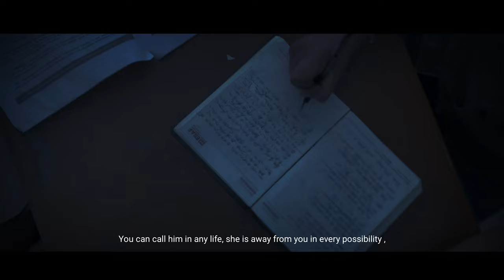ATLEAST | TRAILER | ADM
Video Trailer Credits -

Directed , Cinematography , Edit , Grade , Dialogues - Shivam Kothekar

Concept - ADM , Shivam
Cast - Praful Deshmukh & ADM

Dilogue Vocals - Diksha Sable , Shivam Kothekar, ADM
Crew - Anshul Kapse , Ayush Narware